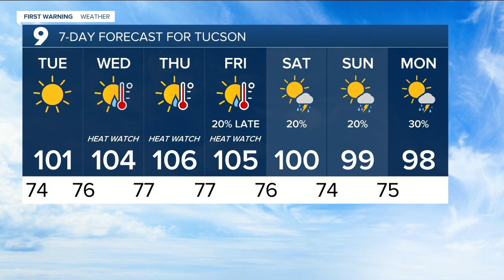KGUN9 On Your Side Latest Headlines | August 23, 7pm